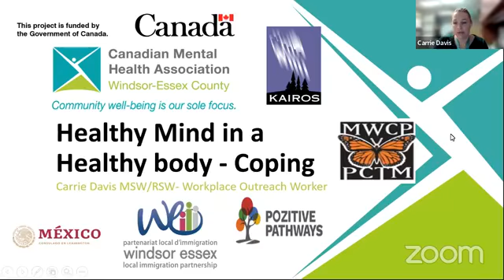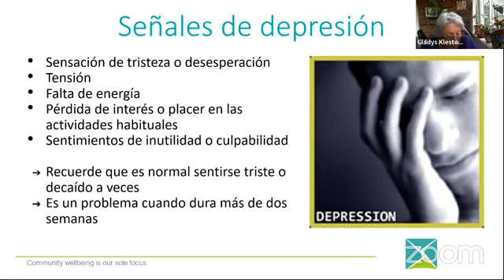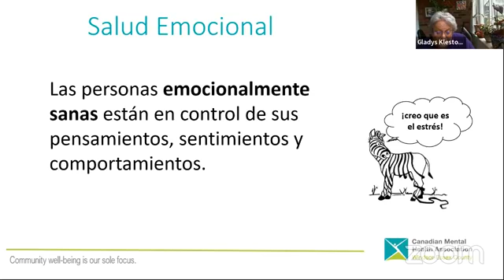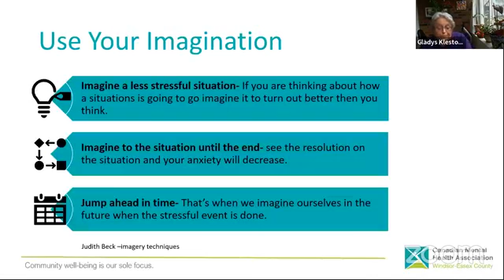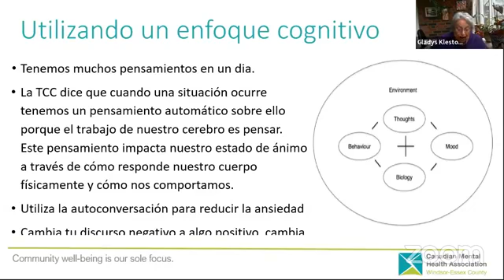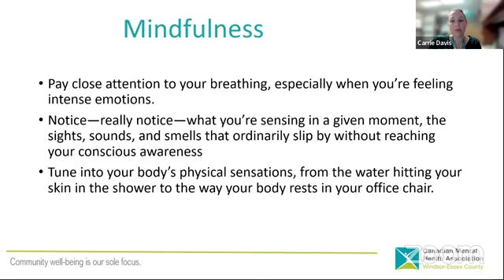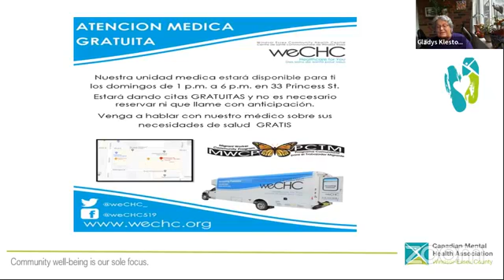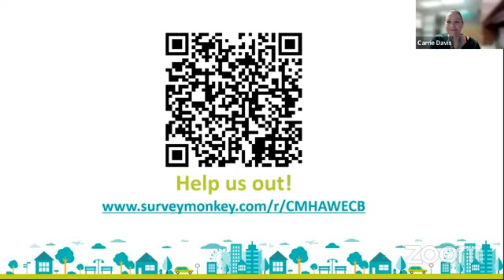HEALTHY BODY HEALTHY MIND-----Coping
Este jueves al mediodía (12 pm-1 pm) en la página de Facebook de la Canadian Mental Health Association - Windsor  Windsor, habrá una sesión en vivo GRATIS de Mentes Sanas "Lidiando con Problemas"
🙂 Esperamos verte ahí 🙂